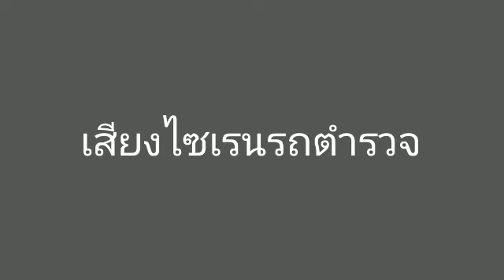เสียงไซเรนรถตำรวจ